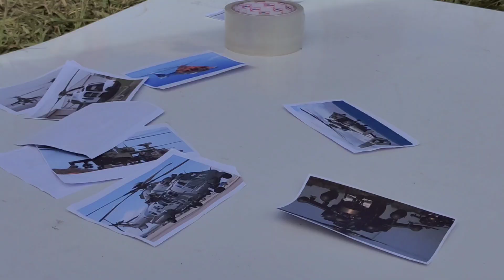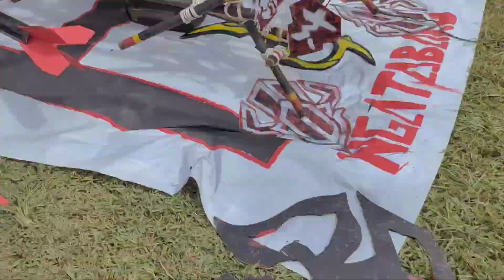Lomba Peonering Kopasta Ngatabaru ( Kemah Da'wah ) Ampana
NEWS OF NGATABARU
New chapter
              PENDIDIKAN & PENGAJARAN
📜 Pramuka Ngatabaru
📜 PPM Al-istiqamah Ngatabaru
📜 Kemah Da'wah ( lomba Peonering )

      Alhamdulillah hari ini (Kamis, 08 Desember 2022) Peserta Dari PPM Al-Istiqamah Ngatabaru / komando pasukan ngatabaru, telah mengikuti lomba peonering.

     Terimakasih atas bantuan dari Masyarakat, wali santri serta seluruh Alumni di Ampana.

      Semoga Kontingen Pondok Pesantren Modern Al-Istiqamah Ngatabaru, bisa menampilkan yang terbaik di Kemah Da'wah Tojo Una-una